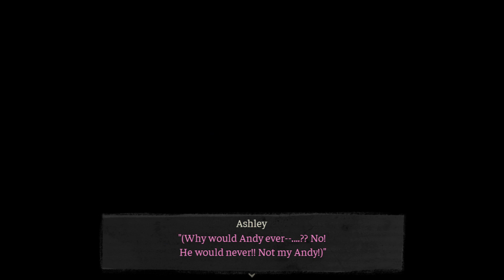GETTING RID OF THE EVIDENCE!!! - The Coffin of Andy and Leyley | Episode 6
Outro Music: Price (Cover) by Sleeping Forest